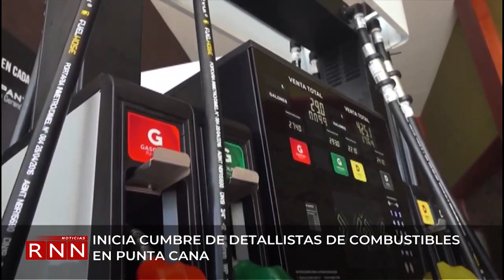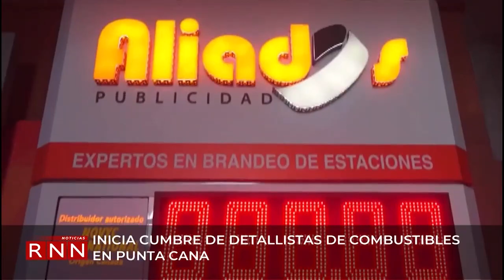RNN Económicas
Inició en República Dominicana el evento de combustibles más importante en toda Latinoamérica que pretende debatir los cuatro ejes relevantes en ese sector. @martin.adames tiene los detalles en las principales económicas del país y del mundo.